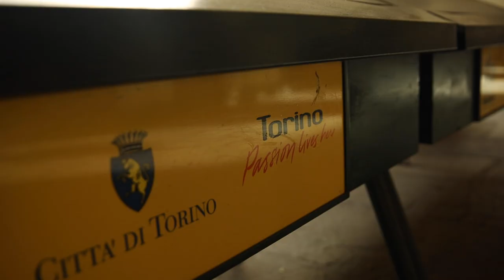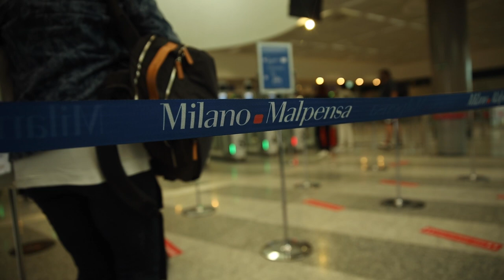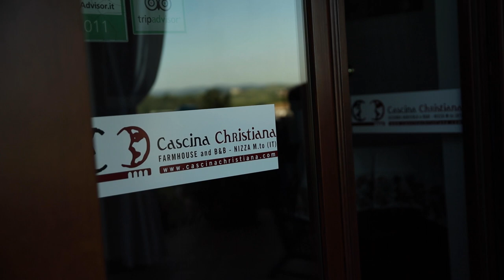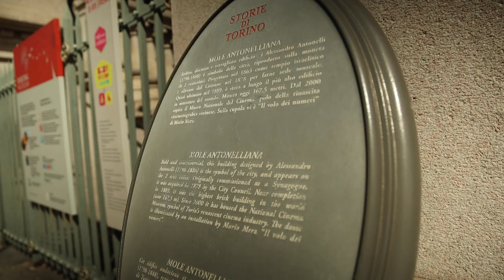AMSP Unlocked | Tour of Italy | Presented by Sparco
Pato and Felix got the opportunity to visit Sparco Headquarters  and the beautiful city of Turin, Italy during the summer break. ☀️

Enjoy the Italian views and eat some pizza with the team in this weeks AMSPUnlocked. 🇮🇹